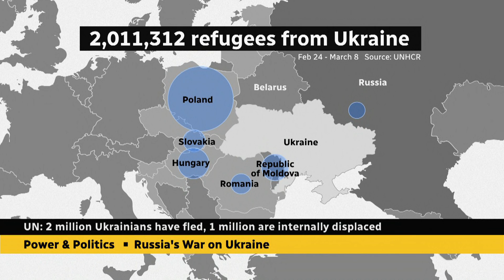Humanitarian needs changing hourly, says Ukrainian Red Cross official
(Brief Description - key names, phrases)